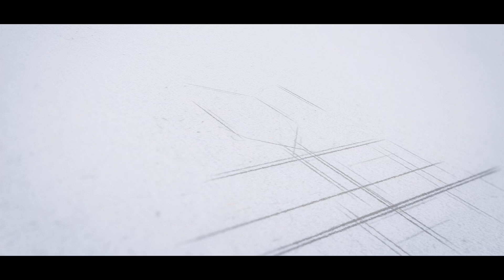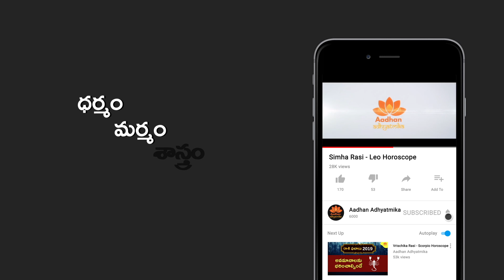జనవరి వృషభ రాశి ఫలితాలు (2019) | Vrushabha Rasi - Taurus January Horoscope in Telugu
Astrologer M. V. Sharma talks about Vrushabha Rasi (Star sign Taurus) and explains the January, 2019 Horoscope.
వృష‌భ రాశిలో కృతిక న‌క్ష‌త్రం వారికి శ‌ని ప్ర‌భావం ఉందా?  తీర్ధ‌యాత్ర‌లు చేయ‌నున్నారా?  ఎటువంటి ప‌రిహారాలు చేసుకోవాలో  తెలుసుకోవ‌డానికి ఈ వీడియో చూడండి.